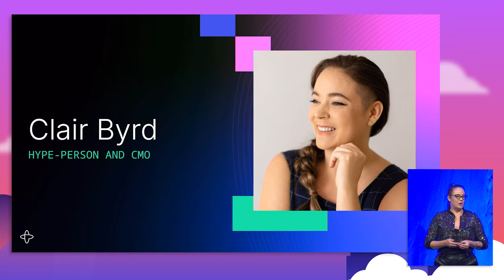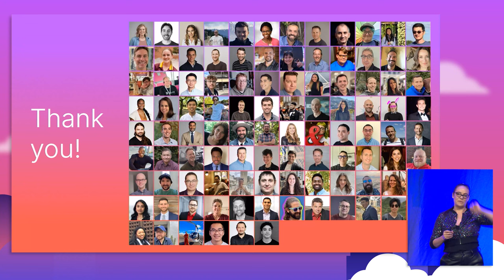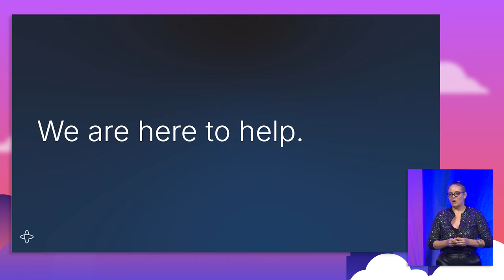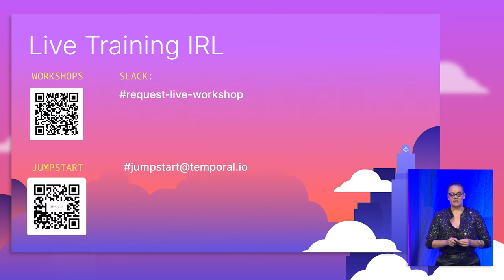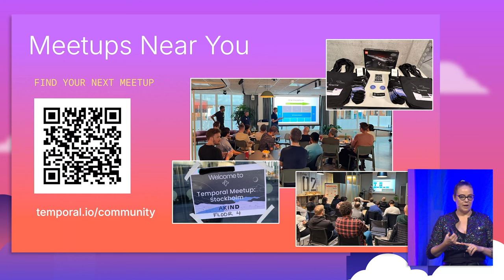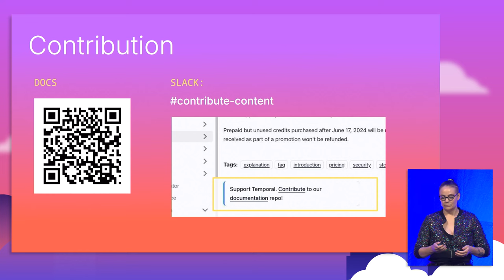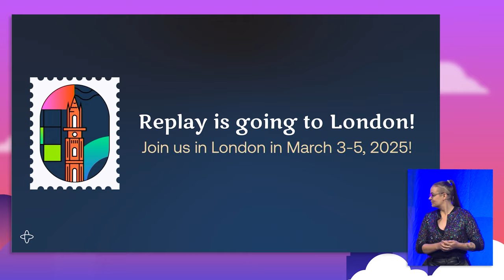Closing Session - Replay 2024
The closing remarks from Replay 2024 in Seattle, WA